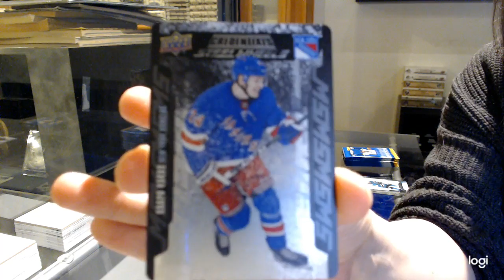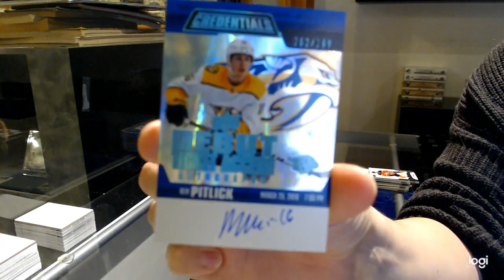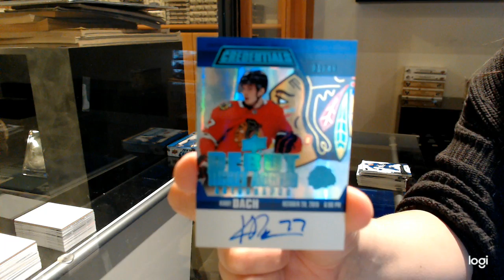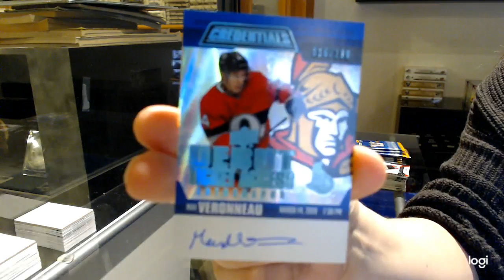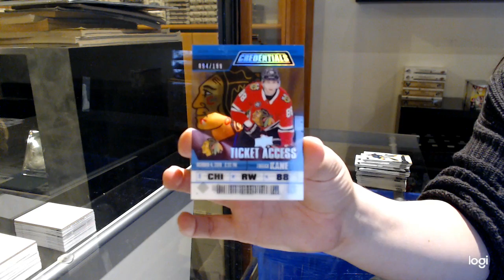19-20 Upper Deck Credentials Hockey 3 Box Break - C&C GB #12,831